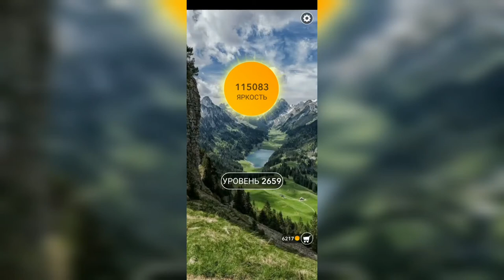Word / Слово Крест: Поиск русского кроссворда / Уровень 2659